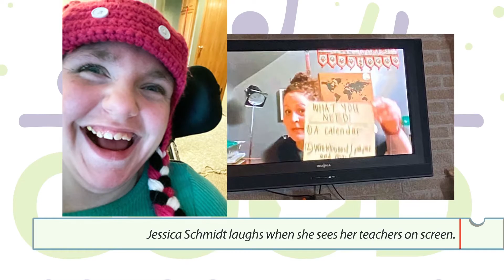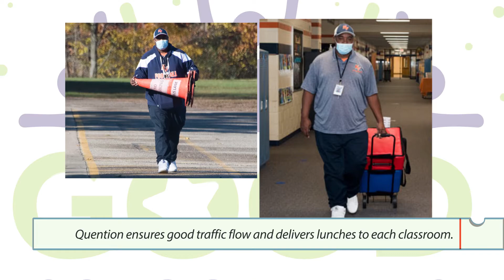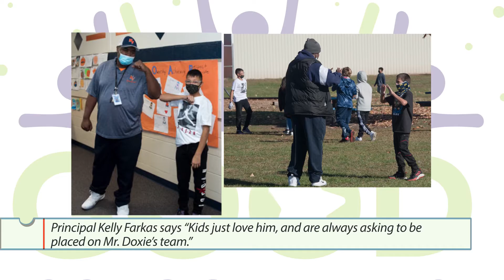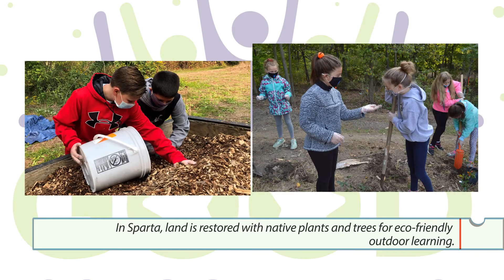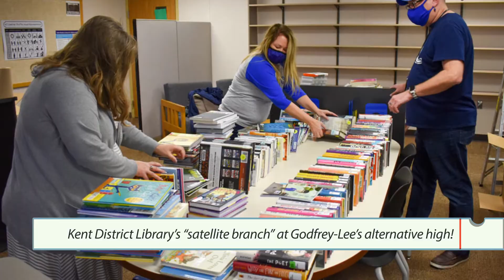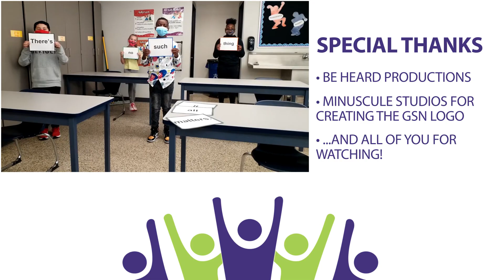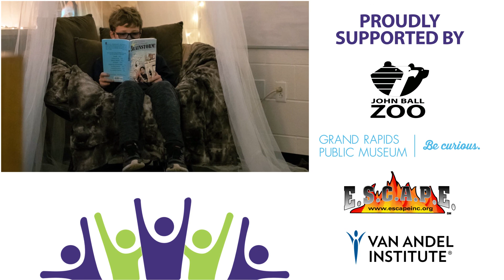In year of COVID craziness, school stories of inspiration still shine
To say this has been a challenging school year would be the understatement of the century. It simply can’t be overstated how diligently educators and students have worked to continue their studies and keep their school spirit soaring. School News Network captured some of the stories that celebrate these achievements in this video holiday message.

School News Network opens a window into your public schools by reporting on the 20 public school districts in Kent County. Founded in 2013, SNN is an editorially independent news site funded by Kent ISD, local districts and community sponsors, and powered by an experienced team of reporters, editors and photojournalists. We specialize in covering classroom teaching and learning, analyzing the many issues affecting student success, and highlighting the education magic that happens each day in our public schools.